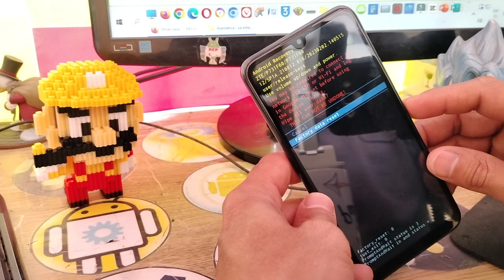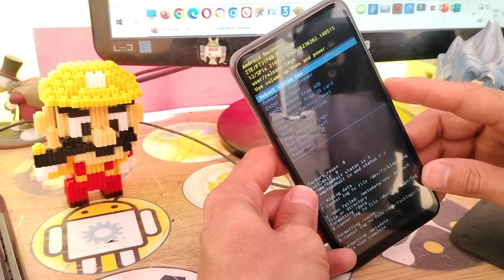Formatear ZTE Blade L220, A73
DESCARGO DE RESPONSABILIDAD:
Todos los videos en mi canal de YouTube son solo para fines educativos, de guia para ayudar a las personas a solucionar problemas con sus teléfonos y pcs, tablets. No apruebo, no fomento y no estoy de acuerdo sobre el desbloqueo de dispositivos robados / bloqueados. Cualquier persona que use estos videos para cualquier propósito legal o ilegal será el único responsable de su actividad.